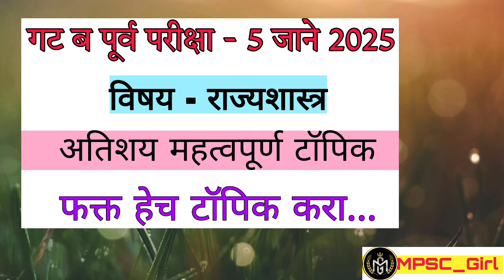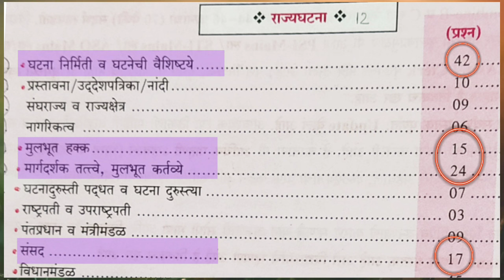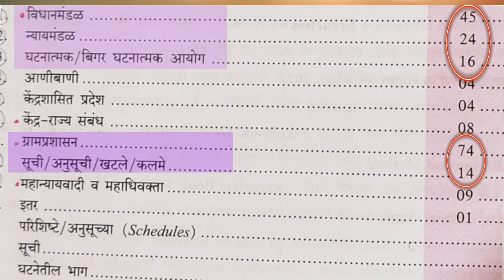Polity Important Topics For Combine Exam 2024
Polity Important Topics For Combine Exam 2024 || Combine Exam Important Topics

Your Query
Combine analysis book
Psi pyq analysis book
MPSC pyq analysis book
Pyq analysis book for combine
Appa hatnure pyq analysis book latest edition
Appa hatnure pyq analysis book
Appa hatnure combine pyq analysis book
Combine pyq book
Pyq Book for psi
PSI Study Strategy
Psi kaise bane
Psi kase banave
Psi chi tayari kashi karavi
Psi abhays kasa karava
Combine exam strategy
Combine exam study strategy
psi full information in marathi
Psi exam pattern
Combine exam preparation
Psi preparation
Mpsc study kasa karava
How to crack mpsc in first attempt
psi book list
psi new syllabus
psi complete strategy